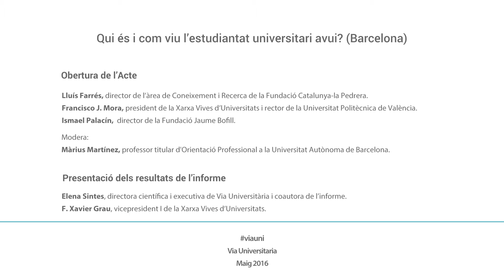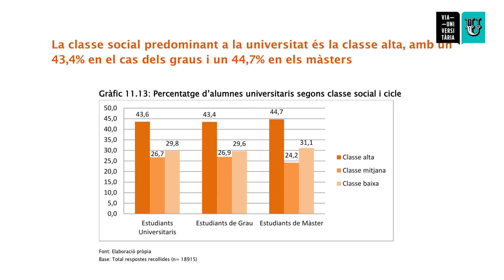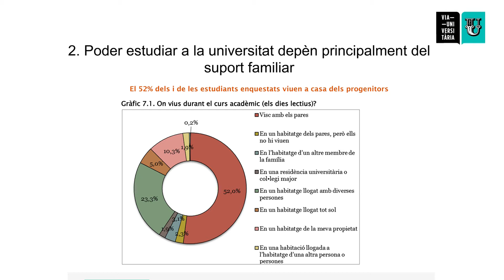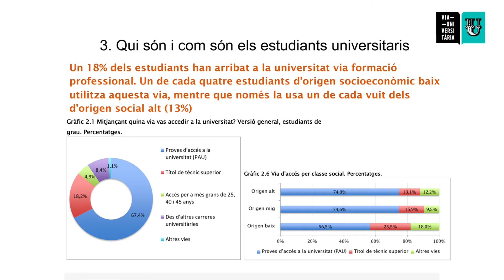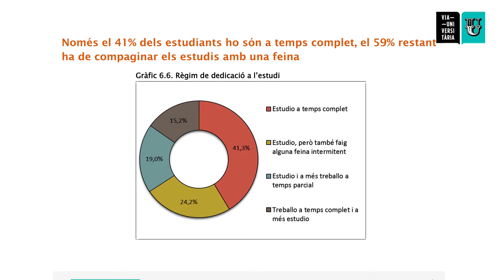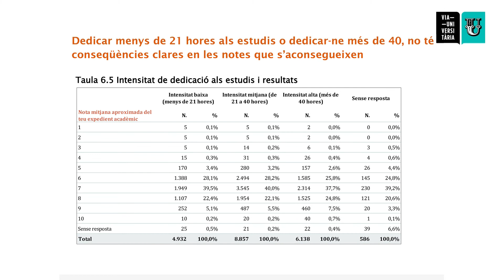Qui és i com viu l'estudiantat universitari avui? Resum 1a part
Síntesi de l'obertura i de la presentació de resultats de l'acte de Via Universitària, celebrat a La Pedrera el 25/5-2016, organitzat per la Xarxa Vives d'Universitats i la Fundació Jaume Bofill. Més informació En aquesta part, van intervenir Francisco J.Mora, Ismael Palacín, Elena Sintes i Francesc X. Grau.

Intervenen (en aquesta part de l'acte): Francisco J.Mora, president de la Xarxa Vives d'Universitats; Ismael Palacín, director de la Fundació Jaume Bofill; Elena Sintes, directora del projecte Via Universitària i Francesc X. Grau, vicepresident I de la Xarxa Vives d'Universitats.
Modera: Màrius Martínez, professor d'orientació a la Universitat Autònoma de Barcelona.

Com són els estudiants universitaris? Quin és el seu origen social? Ha canviat el seu perfil en els darrers anys? Estudien tots a temps complet, o  compaginen l’estudi amb la feina? Com fan front a les despeses associades als estudis superiors? Participen en el teixit associatiu universitari? El sistema universitari, és equitatiu en l’accés? S’ha adaptat a les noves demandes socials sobre l’educació? Quin paper té avui en la mobilitat social? Quin paper podria jugar en l’ascensor social?

Les dades de l’enquesta Via Universitària mostren que les universitats de la Xarxa Vives són cada vegada més inclusives, però hi ha encara diferències importants en l’accés i la trajectòria universitària dels estudiants en funció de l’educació dels pares, el seu nivell econòmic i la seva posició social. L’origen familiar condiciona l’accés a la universitat però també la possibilitat d’estudiar: les famílies suporten majoritàriament les despeses associades a l’estudi i a les despeses quotidianes mentre que les beques tenen un pes gairebé residual.

Aquestes són dues de les conclusions de l’anàlisi de les dades del Via Universitària. Aquesta recerca (en la que han participat 19 universitats i 20.512 estudiants de les universitats de la Xarxa Vives) ens aporta informació de gran valor sobre les condicions de vida dels i de les estudiants, la seva dedicació a l’estudi, la seva relació amb el món laboral, les seves expectatives sobre els estudis i les diferències entre estudiants d’una o altra branca d’estudis.

Podeu accedir a l'Informe Breu "Via Universitària: ser estudiant universitari avui" a l'informe general d'anàlisi de resultats a la presentació usada en l'acte al dossier de premsa i a la gravació íntegra de l'acte